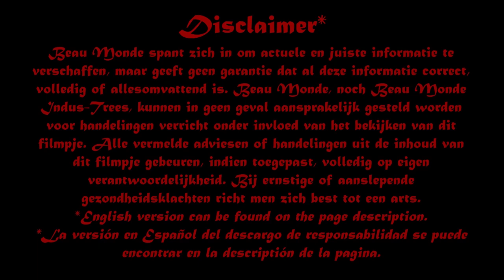Duizendblad kennen en herkennen / Achillea millefolium (*Subtitles**Subtítulos)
Weer een aflevering van 'kennen en herkennen' over een eeuwen oud kruid dat niet in de vergetelheid mag geraken. Duizendblad of Achillea milleolium is een krachtig bloedstollend kruid dat en speciale relatie heeft met ons bloed.
Voor we duizendblad gaan plukken om te consumeren, moeten we hem eerst leren determineren. Een kruid goed herkennen is een belangrijke eerste stap als we ermee willen gaan werken.
Hoe je duizendblad of Achillea millefolium herkent en waar dit kruid zoal nuttig voor is, kom je te weten in deze video van Beau Monde Indus-Trees. Wat doe jij zoal met deze prachtige plant? Laat het me zeker weten in de comments.

En geniet!

Volg Beau Monde Indus-Trees ook op

En als je nog meer wilt kun je mijn beschermengel worden op
Mijn eerste 10 beschermengelen krijgen een stek aloë vera van mijn eigen kweek!